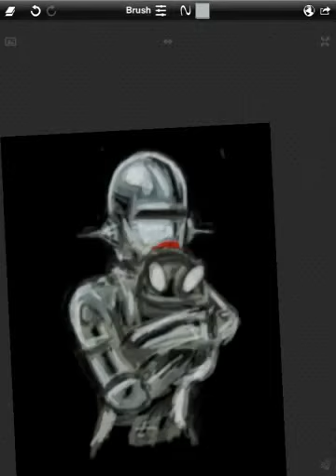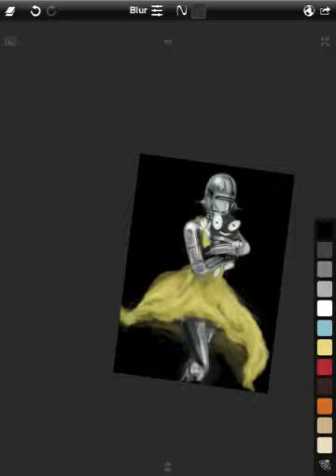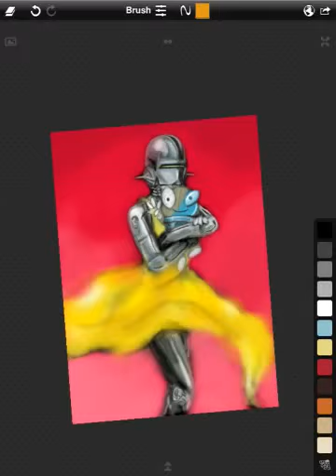Girl bot hugs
Sketch club challenge
Based on hajime sorayama's amazing work